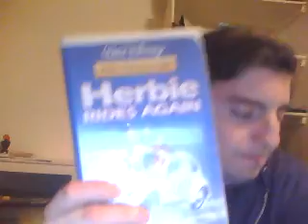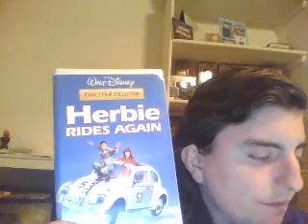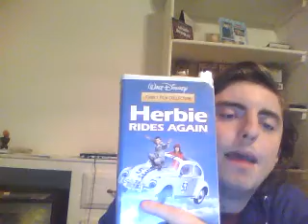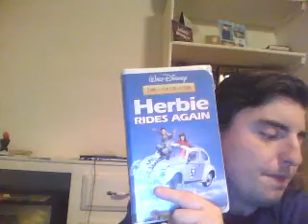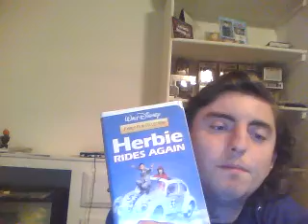Herbie Rides Again (Classics Live Action Walt Disney Movie )Movie Review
This is my continuation of my series of reviewing a old classics live action Walt Disney movie